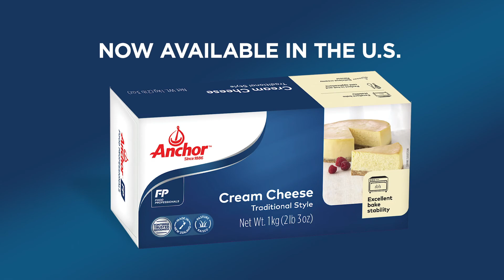The Superior Moisture Retention of Anchor Cream Cheese allows for a Premium Performance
Anchor Cream Cheese from New Zealand has superior moisture retention that prevents bleeding of colors in multi-layer applications, prevents large cavities in fillings, and has less moisture migration during baking which creates a smooth surface with less cracking.